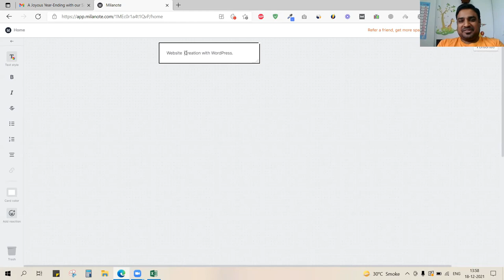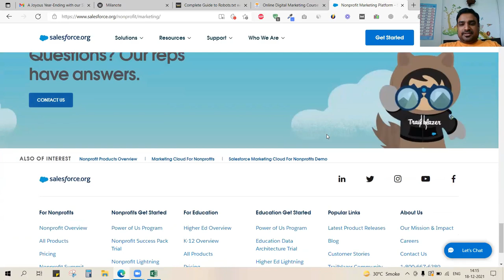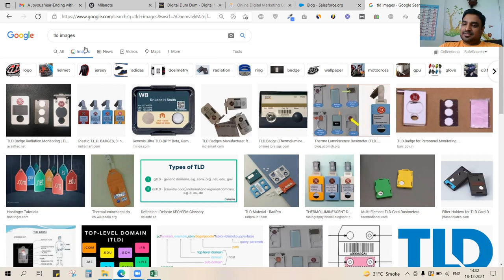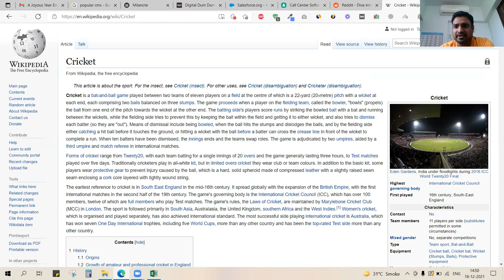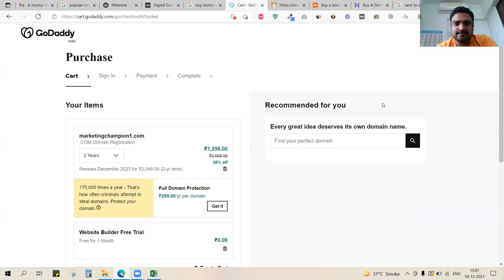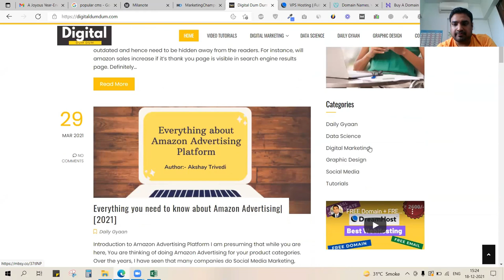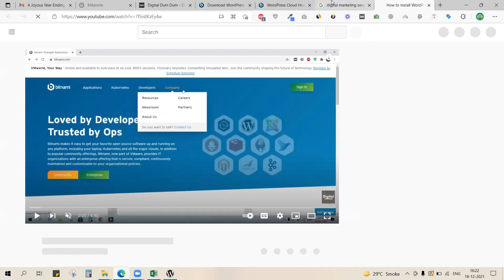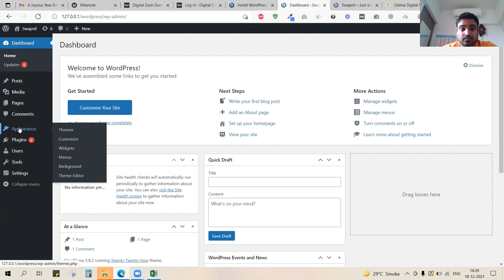Demo Lecture | How to get started with WordPress Website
Learn the basics of a website and what all is required to build a professional website with simple drag and drop and without any coding knowledge and experience.